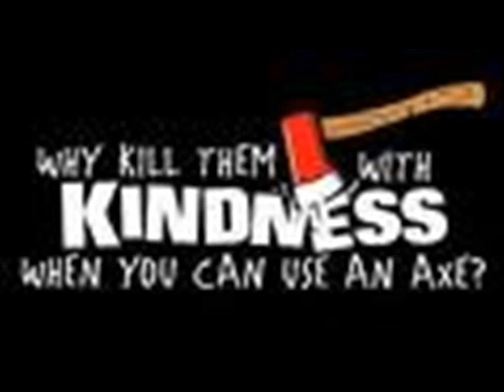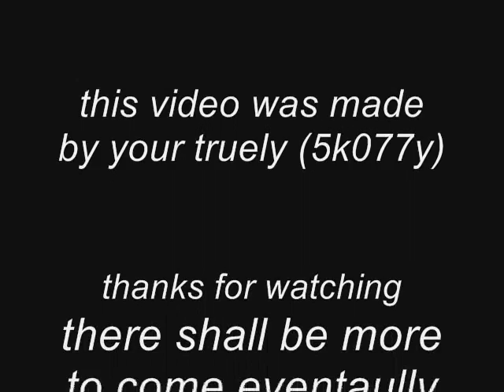Pass The Axe- Dark lotus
Psychopathic Records
and whoever i got all these pictures and video clips from
MMFWCL!